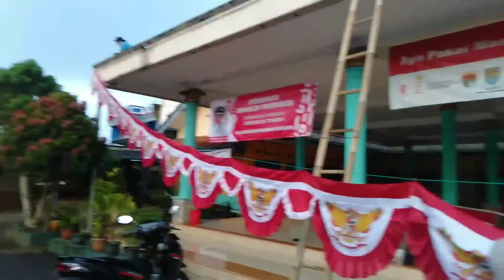Semangat Menyambut Hari Kemerdekaan RI Ke 76 dimasa Covid 19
Asalamualaikum

Ini kegiatan menjelang Hari Kemerdekaan RI Ke 76 , warga membuat Tretes Jalan dengan bambu , memasang Umbul umbul, Gapura dan lain lain demi memeriahkan HUT RI